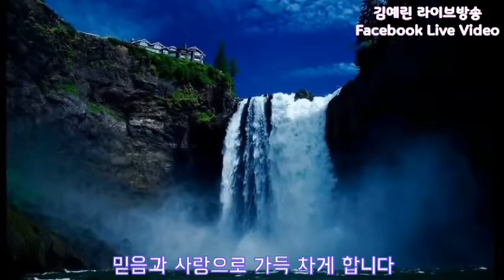기도하는 마음 (김태정) - (Cover by) 김예린